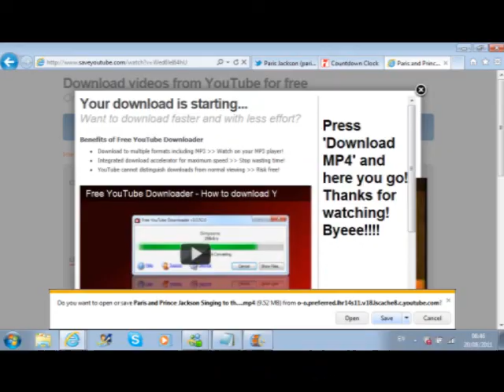How to download a Youtube Video - Easy way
sorry if u can't see. any questions?